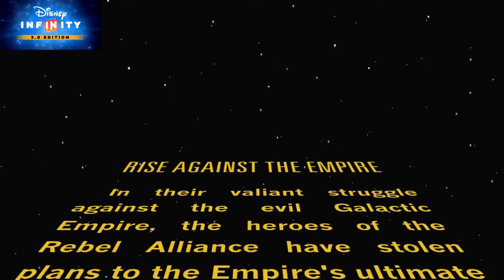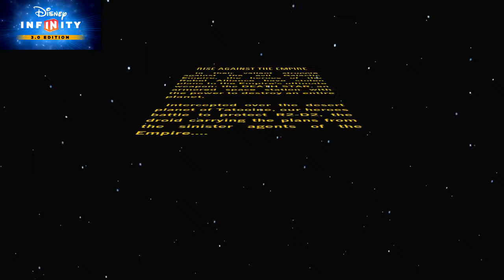A New(ish) Hope (1) - Disney Infinity 3.0 Star Wars Edition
I go to Tatooine and fight Sand Men.